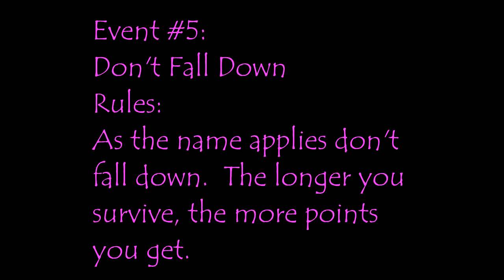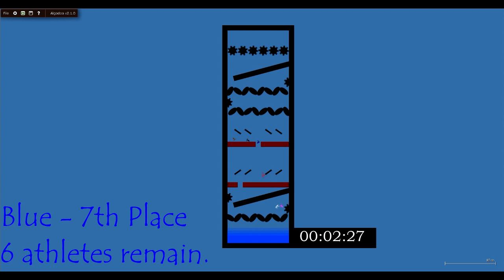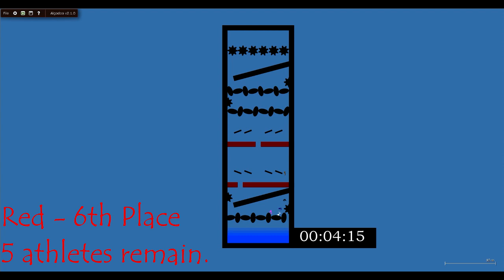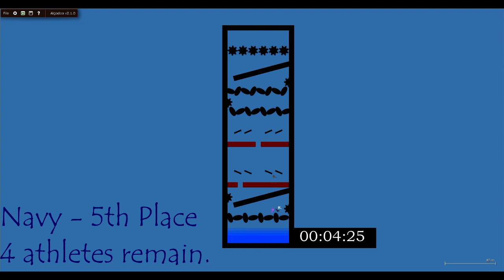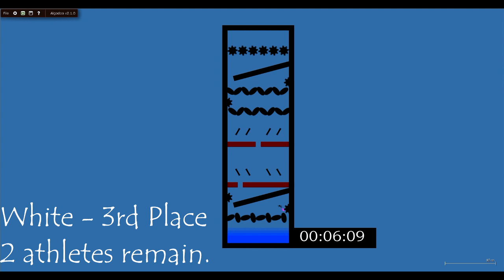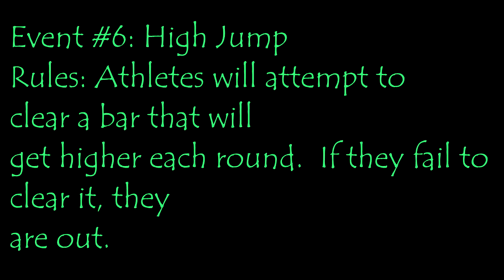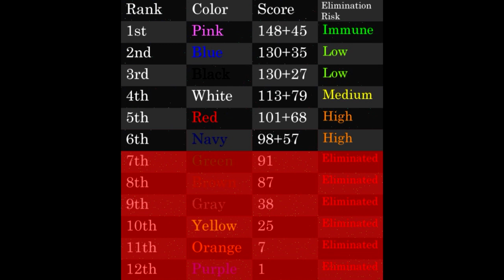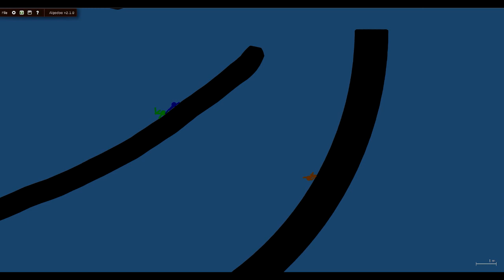Algodecathlon - Day 4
8 become 5 in this episode of Algodecathlon!